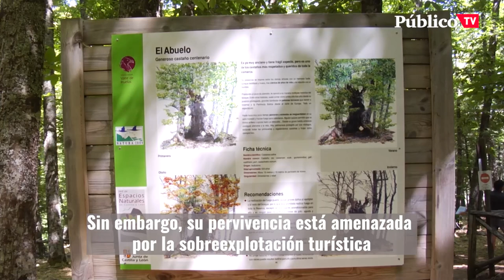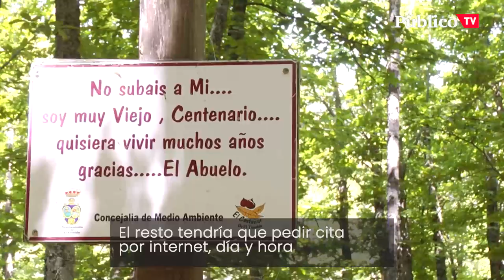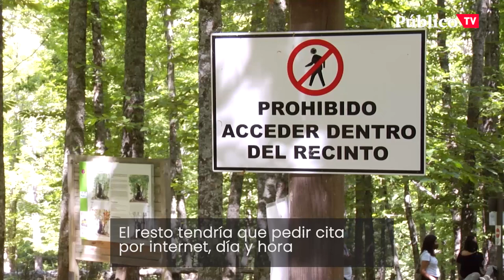El castañar de El Tiemblo, una reserva natural gestionada "como un merendero"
Vecinos del pueblo abulense y científicos reclaman elevar la protección del bosque milenario, sometido a una alta presión turística. La plataforma ecologista Salvemos El Castañar calcula que, en temporada alta, pueden acudir cerca de mil personas al día.